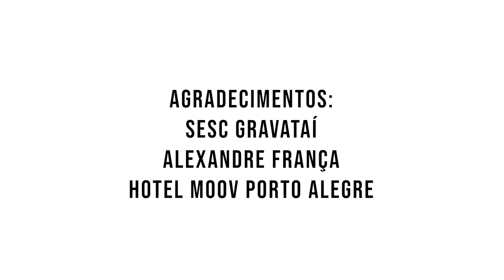SEGUINTE TV | JJ Thames, Furacão do Blues, arrasa em Gravataí; Assista entrevista exclusiva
O jornalista Jonas Tiago Silveira entrevistou, com exclusividade para a SEGUINTE TV, JJ Thames, Furacão do Blues, que se apresentou no Teatro do Sesc, em Gravataí. Leia a resenha e veja fotos do show em seguinte.inf.br